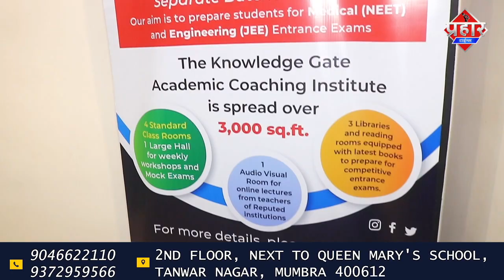हॉस्पिटल अगर प्राईवेट हुआ तो फ़रहत शेख ने कहा होगा बवाल || Islamuddin Khan || Aapka Prahar Times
हॉस्पिटल अगर प्राईवेट हुआ तो फ़रहत शेख ने कहा होगा बवाल || Islamuddin Khan